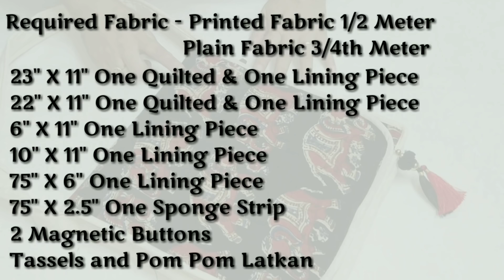DIY College Bag, Indian Traditional Bag, Traditional Side Bag